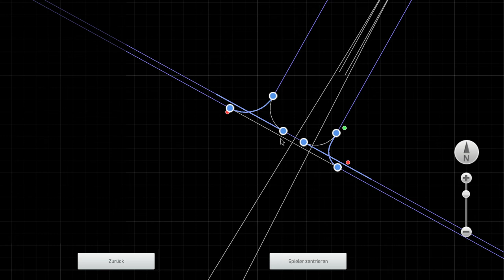Preview Lamezia - Soverato (Tramway)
Das ganze lesen ist ja langweilig, deshalb nimm ich euch auf der Strecke Lamezia - Soverato mit und zeige die Tram Strecke. Diese kann selbstverständlich auch gefahren werden, wie die eigentliche Bahnstrecke.

Die Idee des Trams entstand mit dem Bau des Bahnhofs Lamezia Terme, Repubblica Deposito FS. Damit das Depot Anschluss ans Bahnnetz hat und die Mitarbeiter schneller hinkommen, führt eine Tram Strecke direkt vorbei.